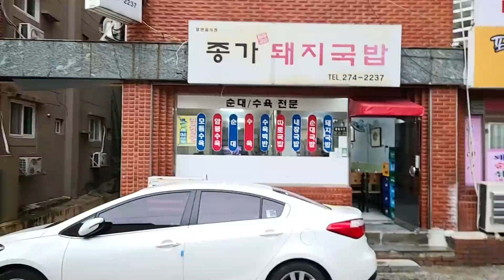돼지국밥을 4그릇이나 먹는데 소주는 못참지..! 거기다 소면 무한리필까지!?